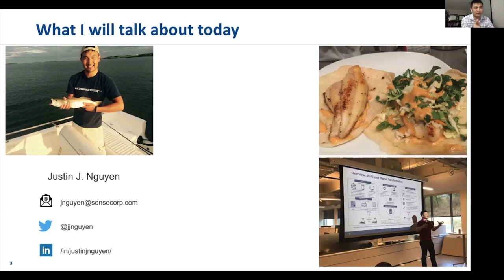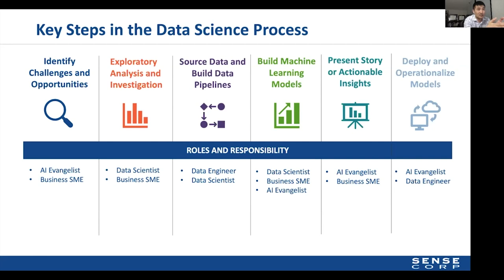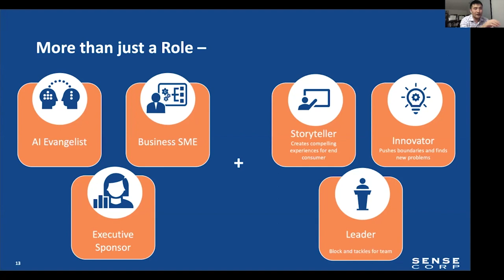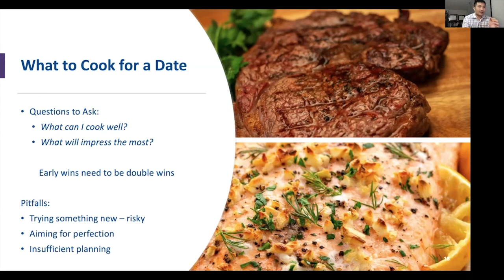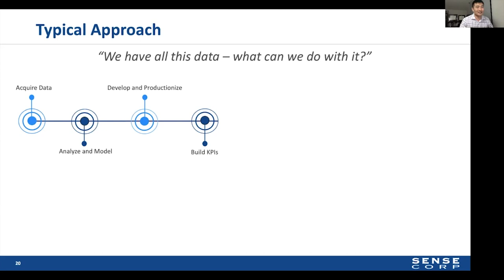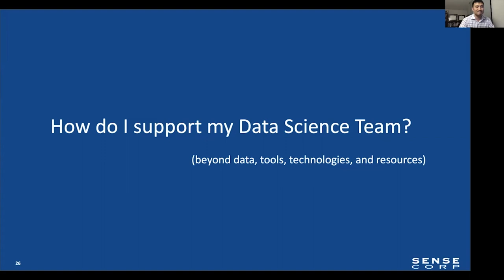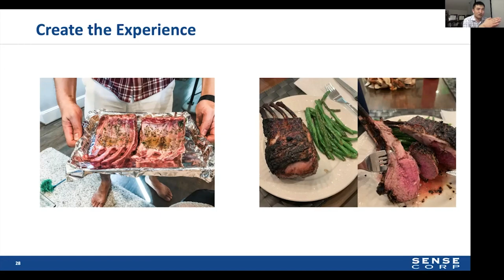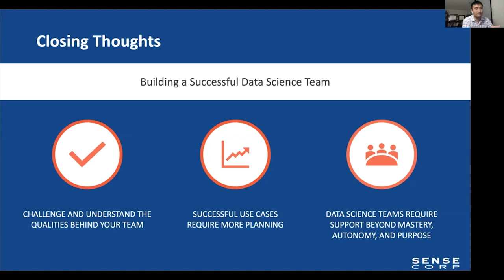Justin Nguyen- Building A Successful Data Science Team| PyData Global 2020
Talk
Creating and growing an elite data science team is no small feat. In this talk, we will discuss the three key areas to focus on when setting up your data science organization: building the right team, selecting the right use cases, and rapid technical enablement. While the path forward may seem daunting, this flexible yet focused approach will position you for success.

Speaker
As a trusted leader and practitioner in Data Science and AI, Justin partners with clients to deliver robust data-driven solutions that increase revenue, reduce costs, and lead to greater operational efficiencies. Justin has completed undergraduate and graduate studies in engineering and computer science at Georgia Tech and Stanford University, and he has more than eight years of experience supporting clients in industries including energy, hospitality, and software development. He has built and commercialized AI products using NLP as well as guided large enterprises through their AI journey and transformation.

00:10 Help us add time stamps or captions to this video! See the description for details.